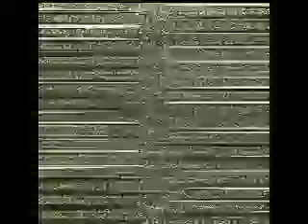Zardonic - Shred Beliefs (Feat Linda Mathias)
drum&bass darkstep